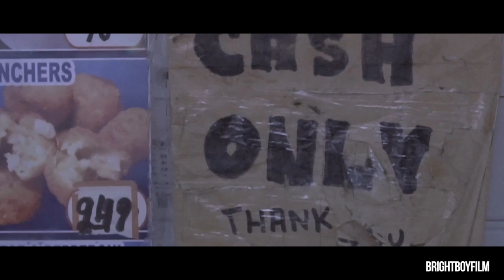Ox Billy - Emergency (Official Music Video)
Artist - Ox Billy
Song - Emergency